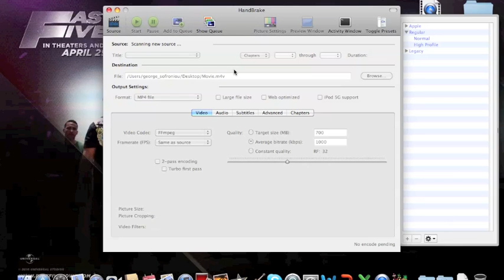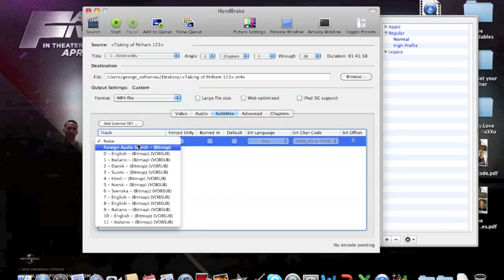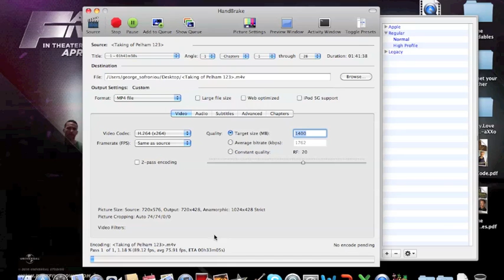How to Rip DVDs, Best Way! (Windows & Mac)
This is the best, easiest and fastest way to rip a dvd and have the movie on your computer so you can watch wherever you are with a great quality and dont have to carry many dvds and usbs!!!